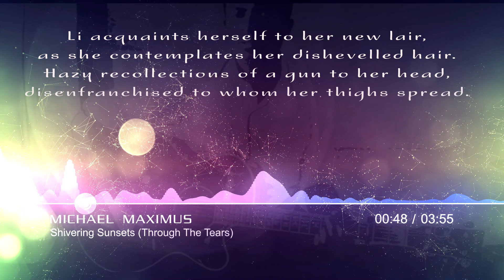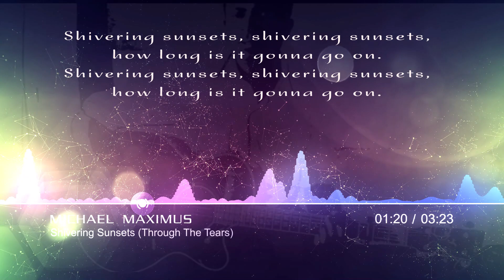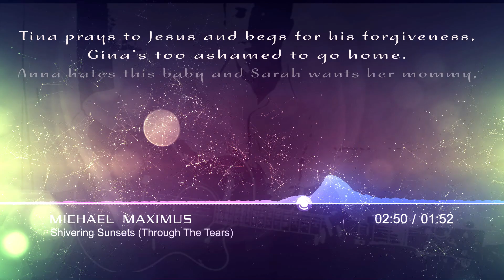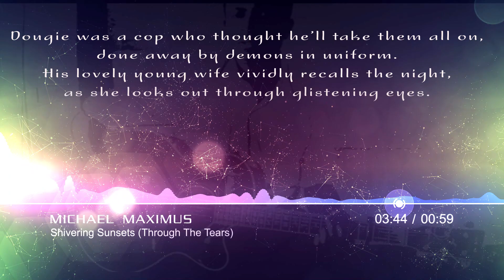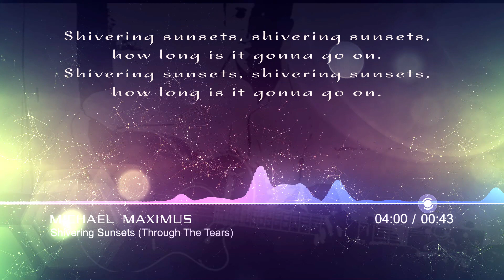Michael Maximus - Shivering Sunsets (Through The Tears)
New original Indie music.